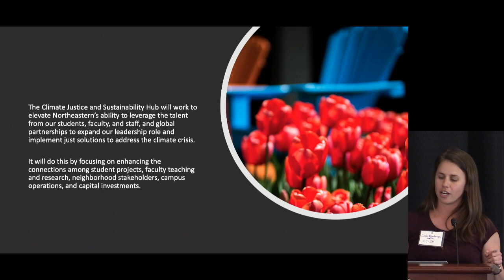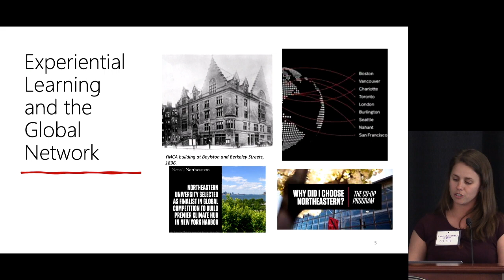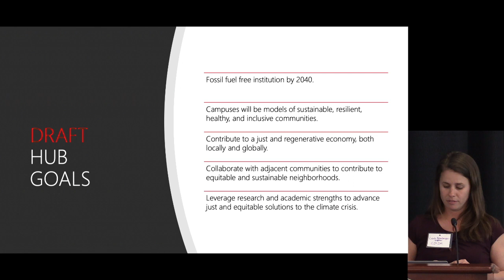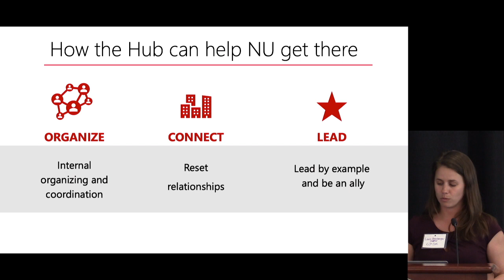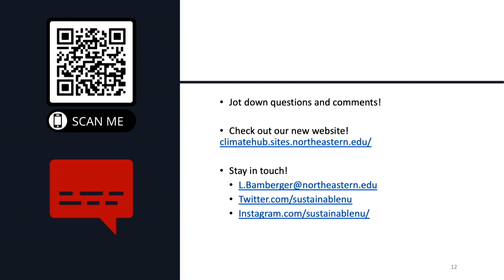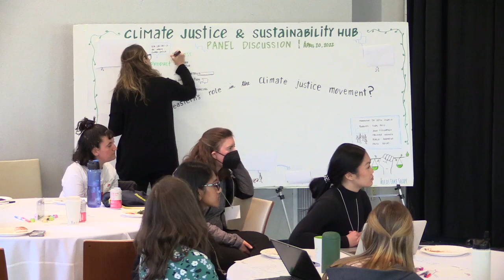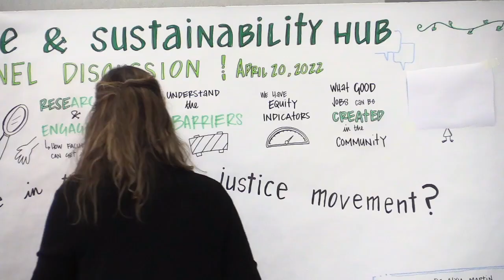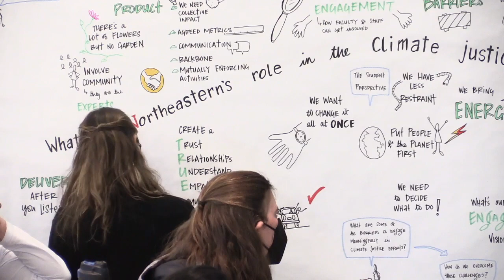Introduction to the Climate Justice and Sustainability Hub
Check out the recording of the Introduction to Northeastern's new Climate Justice and Sustainability Hub. This event was held at the amphitheater at Egan Research center on Northeastern's Boston campus on April 20, 2022.